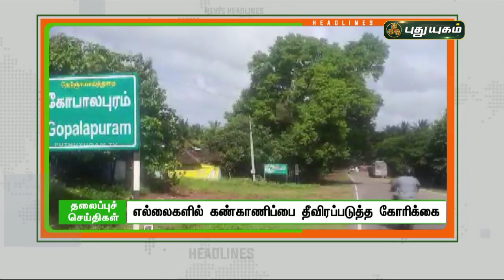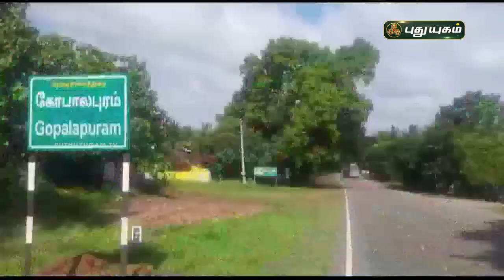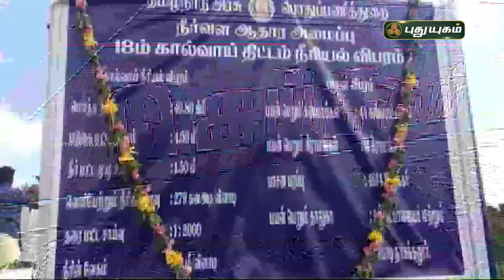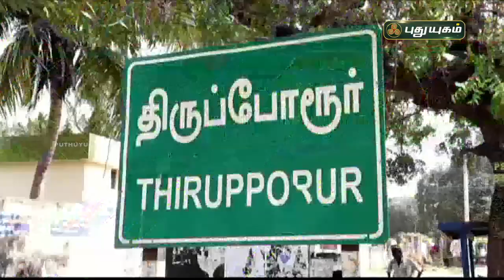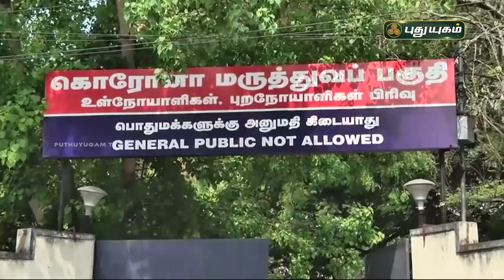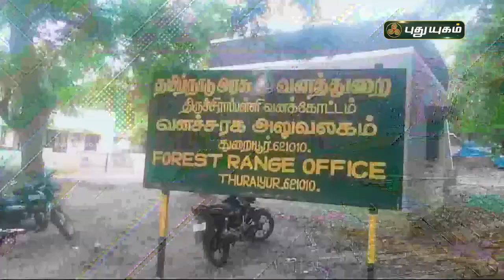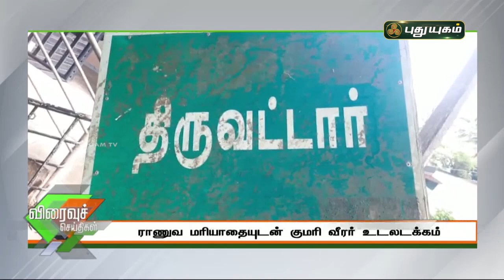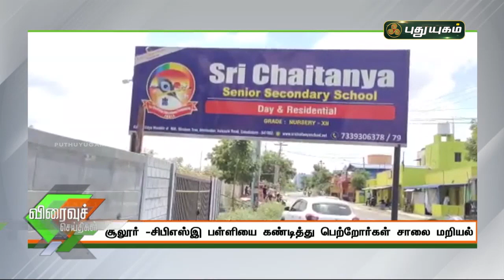புதுயுகம் செய்திகள் | 8 AM News | 01-08-2021| Puthuyugam News | PuthuyugamTV